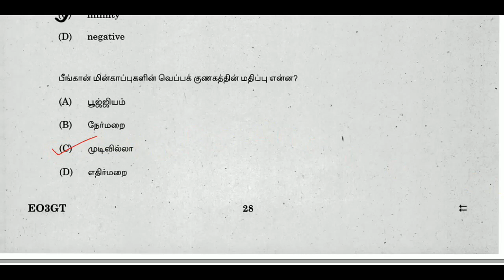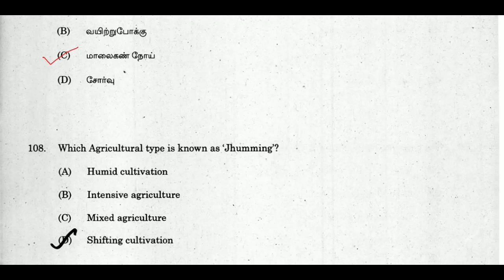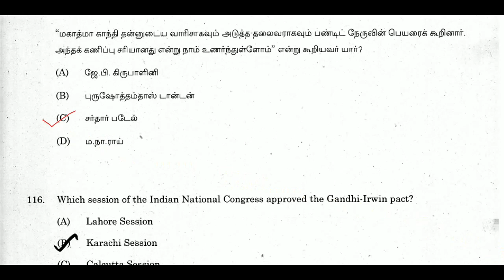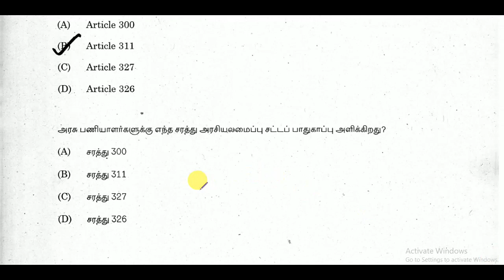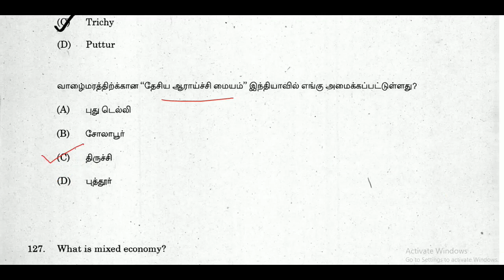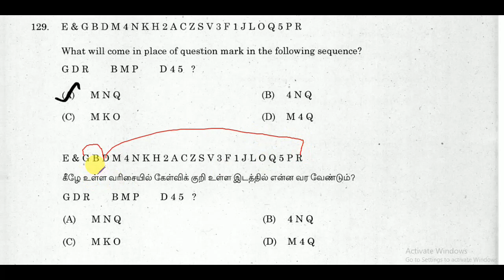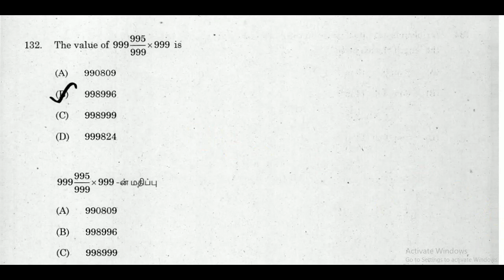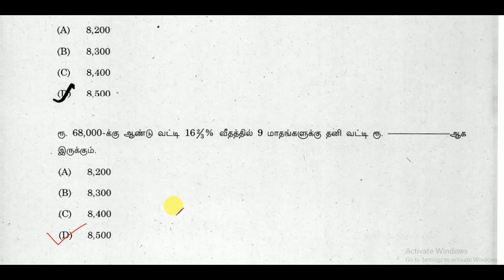TNPSC EO GRADE III and IV - 2019 EO3 Exam Paper - General Studies- part 1 || World's Best Tamil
TNPSC EXECUTIVE OFFICER GRADE III and IV - 2019  EO3 Exam Paper - General Studies- part 1 || World's Best Tamil